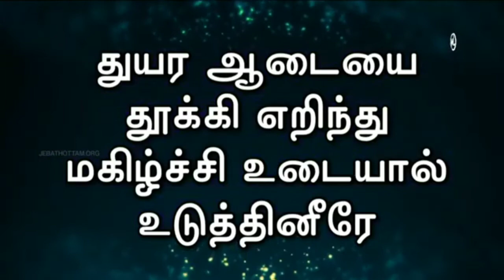கர்த்தாவே நீர் என்னை கை தூக்கி எடுத்தீர் | Karthave Neer Ennai - GGM 2021 | Father SJ Berchmans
Full Worship Sermon Link
 Credits :  Jebathottam Ministries YouTube Channel

Let's Build a Community of Grace Gosple Music.

We do not own all material we're posting on this channel .If you are a copyright owner and want your work to be removed from our channel PLEASE contact us via email
 or leave us a comment here and we will remove your material right away. PLEASE do not opt ​​for a youtube strike.

Your Attention Pls...
Grace Gospel Music Father SJ Berchmans  channel கிடையாது.